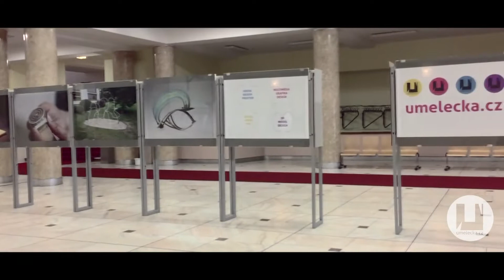umelecka.cz - 3D Model Design